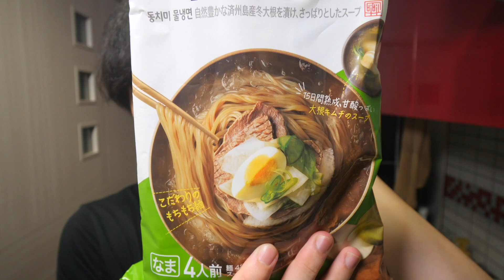大量のコストコ冷麺に牛タンを入れて食べたいと思います【モッパン】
今回はコストコで買った冷麺という本格冷麺を食べたのですがてっても美味しかったのですが、コストコに行ったことに対して大変深い意味を見出せた週になったと思います。
今回は牛タンも一緒にいただいたのですが、硬くて楽しかったです。キムチも入れたのでさらに面白かった思い出が今も頭の片隅にあるのですが、それを思い出しながらこの文章を書かせていただいています。
この冷麺は四人前という大人なのですが、お手頃な価格帯でしたのでとても優しい人柄の方なのだなと日々感じつつ生きています。
みなさんも良かったら楽しんでください。

お仕事のご連絡は、こちらにお願いいたします。

プレゼントはこちらにお願いします
〒150-0001
東京都渋谷区神宮前6-18-3神宮前エスビル6F
かの/カノックスター 宛

音楽